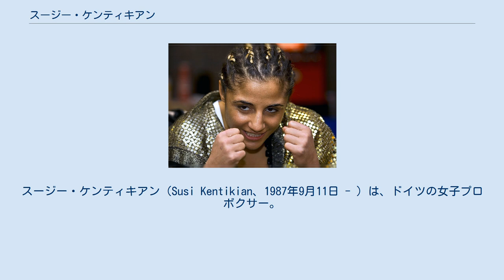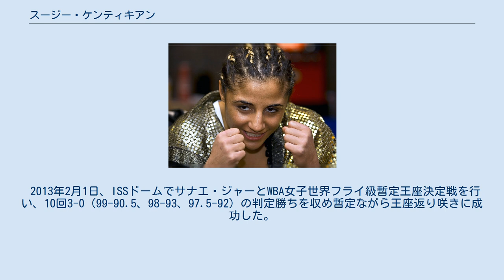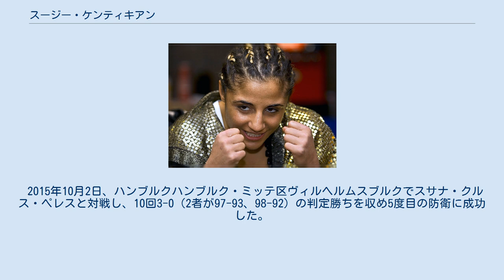スージー・ケンティキアン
スージー・ケンティキアン（Susi Kentikian、1987年9月11日 - ）は、ドイツの女子プロボクサー。
本名はスジアンナ・レヴォノヴナ・ケンティキアン（Susianna Levonovna Kentikian）。
アルメニア・エレバン出身。
ケンティシャン表記も見られる。
 2014年9月13日にセシリア・ブレークフスに塗り替えられるまでは連続女子世界王座最多防衛数で世界最多となる14という記録を保持していた。
 2009年11月18日にはWBAから女子ボクサーとして初めてスーパー王座に認定された。
 5歳のとき、ナゴルノ・カラバフ戦争のため、家族とともに生まれ故郷を離れハンブルクに移住。
12歳でボクシングを始めた。
 アマチュアで実績を重ねた後、2005年1月15日、ザクセン＝アンハルト州マクデブルクでデビュー戦を行い、4回3-0（3者とも40-36）の判定勝ちを収め白星でデビューを飾った。
 2006年7月25日、ハンブルクでダニエラ・グラフとドイツフライ級王座決定戦を行い、10回3-0（2者が98-92、99-91）の判定勝ちを収め王座獲得に成功した。
 2006年9月9日、マクデブルクでマリベル・ズリータとWIBFインターコンチネンタルフライ級王座決定戦を行い、4回TKO勝ちを収め王座獲得に成功した。
 2006年11月21日、ハンブルクでマヤ・フレンツェルと対戦し、4回1分35秒TKO勝ちを収め初防衛に成功した。
 2007年2月16日、ケルンのファイト・ナイト・アリーナでカロリーナ・アルバレスとWBA女子世界フライ級初代王座決定戦を行い、9回27秒TKO勝ちを収め王座獲得に成功した。
 2007年3月30日、ケルンのケルンアレーナでマリア・ホセ・ヌネスと対戦し、3回TKO勝ちを収め初防衛に成功した。
 2007年5月25日、ファイト・ナイト・アリーナでナディア・ホックミと対戦し、10回2-1（97-93、98-92、93-97）の判定勝ちを収め2度目の防衛に成功した。
 2007年9月7日、デュッセルドルフのブルク・ヴェヒター・カステロでシャニー・マーティンと対戦し、3回1分14秒TKO勝ちを収め3度目の防衛に成功した。
 2007年12月7日、ハンブルクのシュポルトハレ・ハンブルクで空位のWIBF世界フライ級王座決定戦をナディア・ホックミと対戦し、10回3-0（97-95、2者が96-94）の判定勝ちを収めWBA王座4度目の防衛とWIBF王座獲得に成功した。
 2008年2月29日、シュポルトハレ・ハンブルクでサラ・グッドソンと対戦し、3回57秒TKO勝ちを収めWBA王座は5度目、WIBF王座初防衛に成功した。
 2008年5月10日、ハレ・アン・デア・ザーレでメアリー・オルテガと対戦し、初回1分53秒TKO勝ちを収めWBA王座は6度目、WIBF王座2度目の防衛に成功した。
 2008年8月29日、ブルク・ヴェヒター・カステロでハガー・シュモールフェルド・ファイナーと対戦し、10回3-0（97-93、98-92、99-91）の判定勝ちを収めWBA王座7度目、WIBF王座3度目の防衛に成功した。
 2008年12月5日、ハレ・アン・デア・ザーレでアナスタシア・トクタロヴァと対戦し、10回3-0（98-92、99-92、99-91）の判定勝ちを収めWBA王座は8度目、WIBF王座4度目の防衛に成功した。
 2009年3月20日、シュポルトハレ・ハンブルクでエレナ・リードと対戦し、10回3-0（2者が100-90、100-91）の判定勝ちを収めWBA王座は9度目、WIBF王座5度目の防衛に成功した。
 2009年7月4日、ハンブルクのカラー・ライン・アレーナでカロリーナ・グティエレス・ガイテと対戦し、10回3-0（3者とも100-90）の判定勝ちを収めWBA王座は10度目、WIBF王座6度目の防衛に成功した。
 2009年10月10日、メクレンブルク＝フォアポンメルン州ロストックのシュタットハレ・ロストックでWBO女子世界フライ級王座決定戦をジュリア・サヒンと対戦し、10回10回3-0（98-92、96-94、97-93）の判定勝ちを収めWBA王座は11度目、WIBF王座は7度目の防衛、WBO王座獲得に成功した。
 2009年11月18日、...